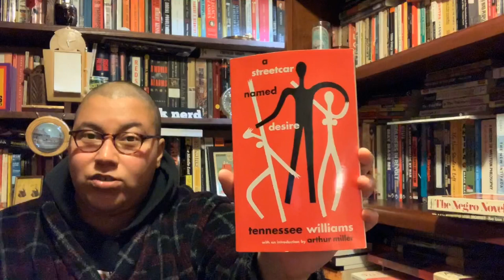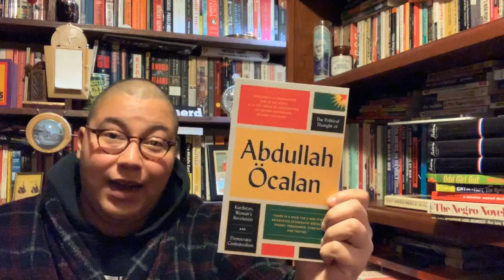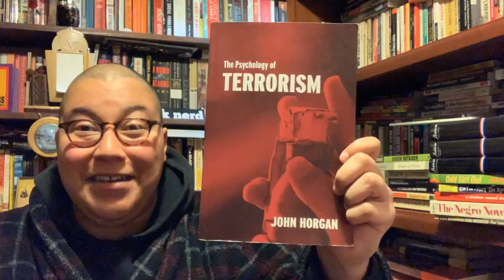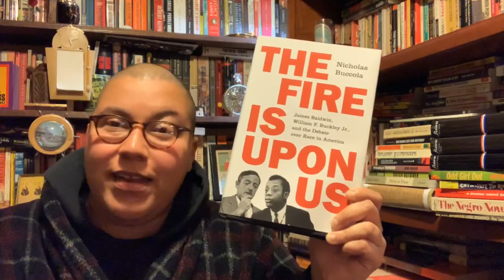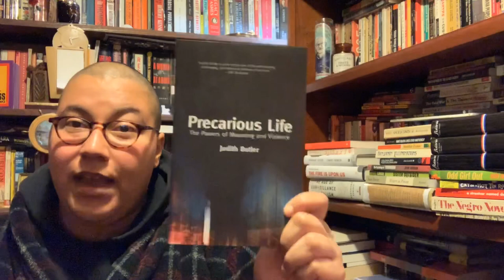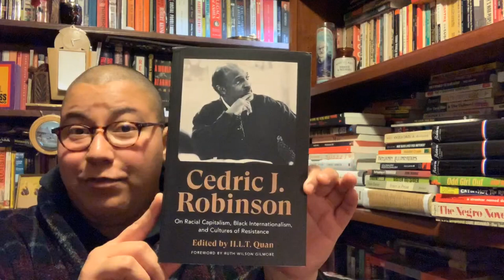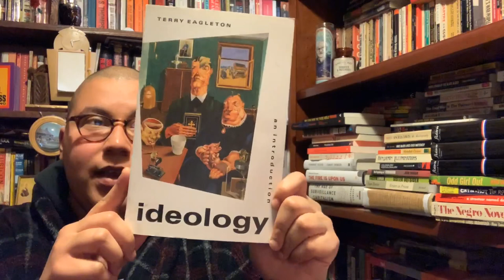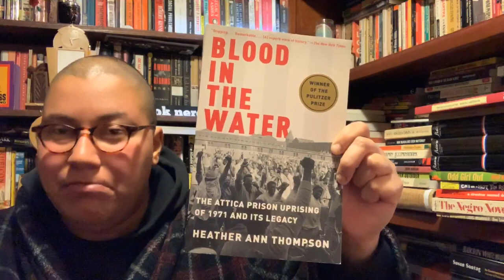An Asinine Bookhaul!!!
The end all be all of bookhauls...it’s comedic and damn near stupid how large this is! After this, I’m gonna get into the trenches of my shelves and really focus on reading these bad boys...I hope you all enjoy and seriously, thank you for braving the wilderness with me on this one!